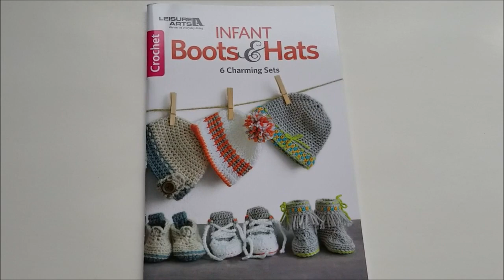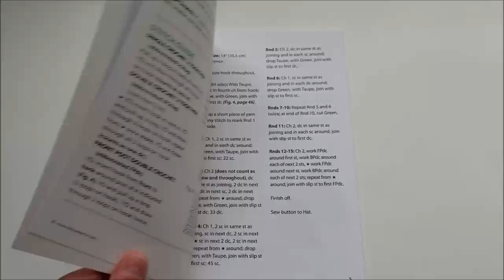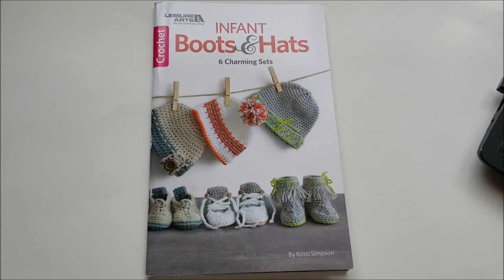Crochet Infant Boots & Hats Giveaway Contest US Residents Only Crochet Patterns for Baby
Contest has Ended and we have selected a Winner ...

Enter to Win a Copy of Leisure Arts Crochet Infants Boots & Hats Book - 12 Crochet Designs for Baby - Leave a Comment to Enter

Winner will be Selected on or around August 20, 2018 via YouTube. If winner does not respond within 30 days another winner will be picked.